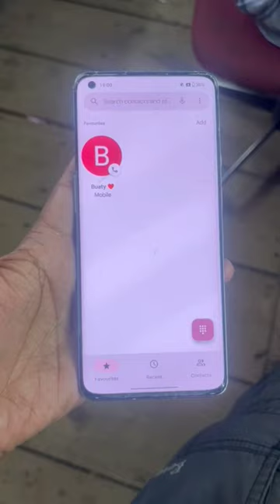Oneplus 9 pro display glass change#iphone mobile resolution # OnePlus